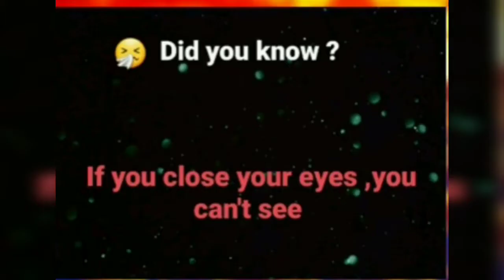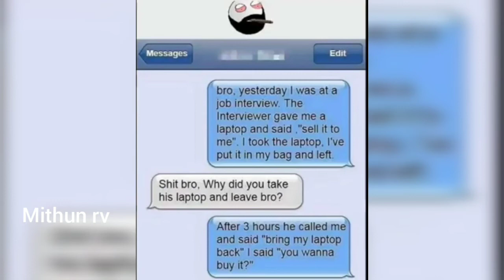funny memes part 3/ mithun rv /